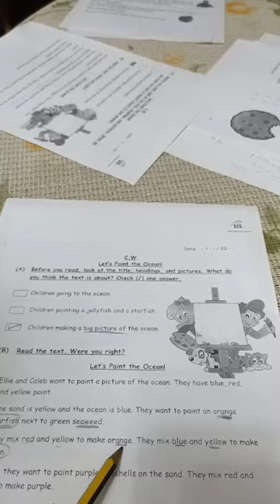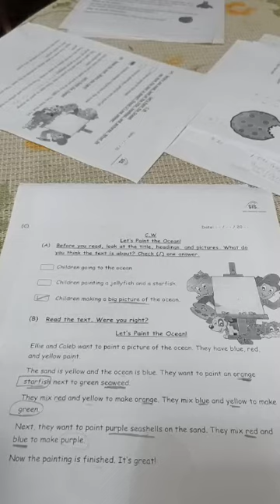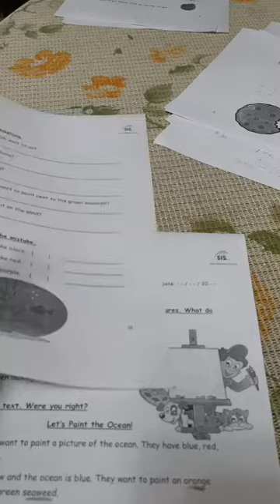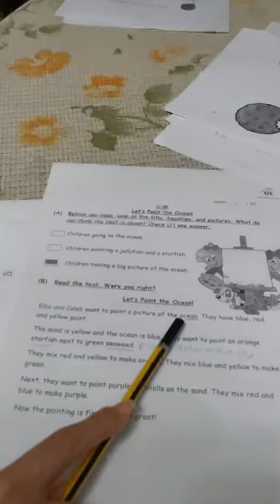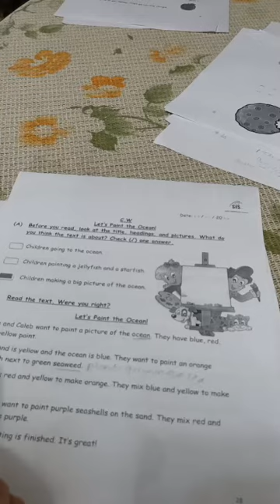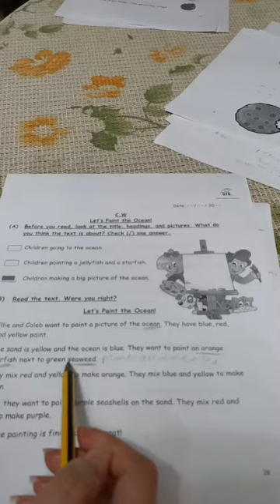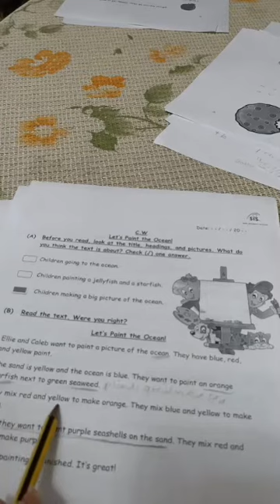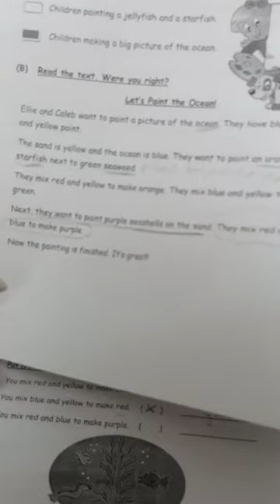Jr1 English Copm lets paint the ocean